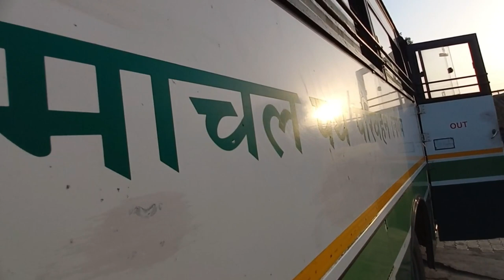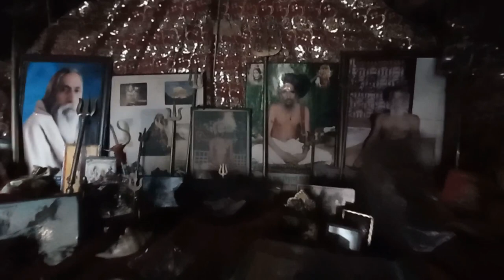Shrikhand Mahadev Yatra 2022 | Delhi to Shrikhand |Shrikhand off season 2022 |Episode 1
Shrikhand Mahadev Yatra 2022 | Delhi to Shrikhand |Shrikhand off season 2022

Delhi to Shrikhand Mahadev

Shrikhand 2022 yatra episode 1
Shrikhand 2022 off season yatra
How to Reach Shrikhand.
status of shrikhad yatra 2022 opening
shrikhand first 2022 vlog

Our journey started from Delhi to jaon village
Then shrikhand trek is started from jaon village
Total length of trek is 36 kms.
we did this trek off season.
I will recommend all of you to trek shrikhand while yatra is officially open